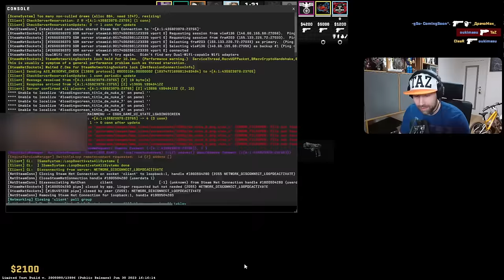NAJGŁUPSZE FAILE 2023 których NIE ZAPOMNIMY! | PAGO , IZAK , SNAX , PASHABICEPS , NEEX , DZINOLD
NAJGŁUPSZE FAILE 2023 których NIE ZAPOMNIMY! ft. PAGO , IZAK , SNAX , PASHABICEPS , NEEX , DZINOLD , BANDURA , PEVOR , TAZ , OLOFMEISTER , SZPERO , BYALI , HYPER

00:00 - Zapowiedź filmu
00:08 - Pago rzuca Molo w ToM'a
00:20 - Izak nie wytrzymał..
00:35 - Pashabiceps rzuca smoke'a jak za czasów Virtus.pro
00:43 - Snax nie trafia z metra do przeciwnika
00:52 - Saju i słaba psychika
01:03 - Charakterystyczne zagranie dla Emeritos Banditos (Izak & Saju & Pago)
01:23 - Hyper pyrka niczym Pągowski + epicka kierownica
01:43 - Taz nie potrzebuje Olofa w drużynie
02:02 - Izak zagrywka prawie 200IQ
02:25 - Snax za bardzo chciał..
02:45 - Byali malutki fail..
02:56 - Pago się nie wyspał.. (wstał pewnie o 15)
03:26 - Pashabiceps pomaga Pago
03:53 - Taz dostaje z Zeusa
04:12 - Neex zachodzi okno
04:35 - Byali i drużynowe nejdy
04:46 - Skin dla widza!
05:01 - Pago i firmowy granacik
05:12 - Izak sam chyba nie wie co robi
05:38 - Co tu się stało to sam nie wiem
05:44 - Pevor chyba nie lubi Saja
06:00 - Pago nie trafia w plecy (typowy Mateuszek)
06:13 - Snax zapomniał jak się strzela
06:18 - Pago i sneaky akcja
06:44 - Szpero zapomniał o molo
06:56 - Kobieta rzuca flasha *woman*
07:06 - Pashabiceps niczym BOT
07:13 - Taz co ty zrobiłeś..
07:32 - Snax chciał jak za starych dobrych lat, ale..
07:58 - Hyper krzyczy na samego siebie
08:26 - Pago ma problem ze wzrokiem
08:47 - Firmowe zagranie Pago
08:59 - Olofmeister za bardzo się poczuł
09:16 - Snax rzuca sobie pyrkę pod nogi
09:31 - Dzinold łamie rękę
09:46 - Dzini w formie..
10:05 - Pago otwiera drzwi nejdem.. xD
10:27 - Szpero coś ty chłopie zrobił
10:36 - Bandura nie mieści się w szczelinę na Vertigo
10:58 - Fines i fajna gra
11:13 - Pago cudowne 1tapy z USPa
11:27 - Pevor granat od idola
11:34 - Pevor dostaje oklep od bota xD
11:51 - Pago stoi w molo, ale o tym nie wie

Jest to moja autorska kompilacja - polskich streamerów, graczy oraz ex-graczy sceny CS:GO i CS2.